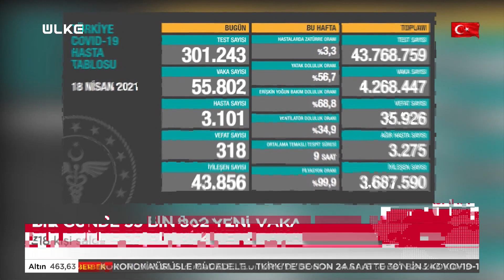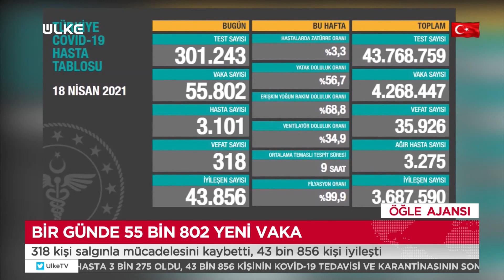Sağlık Bakanı Fahrettin Koca il il haftalık vaka sayısını açıkladı!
Sağlık Bakanı Fahrettin Koca, illere göre haftalık vaka sayısını duyurdu. Çanakkale, İstanbul, Yalova, Kırklareli ve Tekirdağ en çok vaka görülen iller olurken, en az vakanın görüldüğü iller ise Şırnak, Siirt, Van, Şanlıurfa ve Hakkari oldu. Öte yandan İstanbul'da vaka sayıları 5 haftada 5 kat arttı.